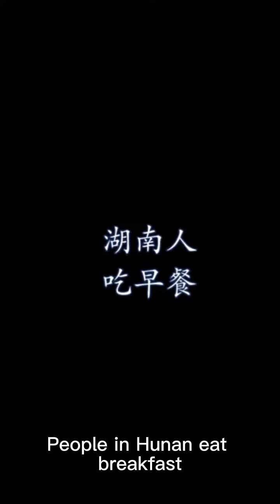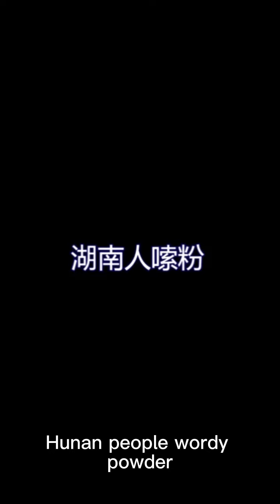TikTok Video|Eating Spicy Food and Funny Pranks| Funny Mukbang | Big And Fast Eaters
During the production of the video, we paid special attention to the sourcing of ingredients to ensure they did not involve any form of animal cruelty. TikTok Video|Eating Spicy Food and Funny Pranks| Funny Mukbang | Big And Fast Eaters